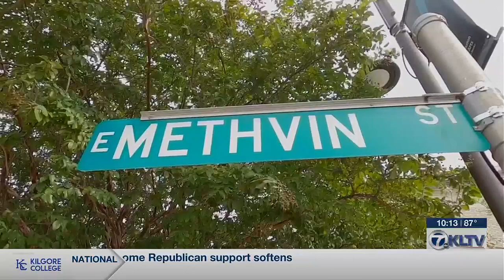East Texas resident takes white cane training course while losing vision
KLTV’s Jamey Boyum talks with Kari Hale who is losing her sight from diabetic retinopathy.